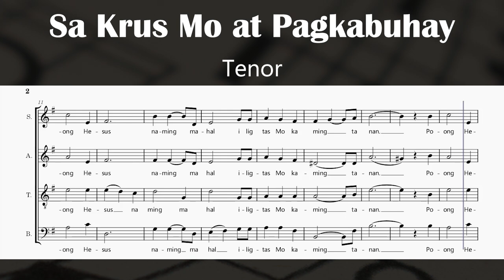Sa Krus Mo at Pagkabuhay - Rev Fr. Manoling Francisco, S.J. (Tenor)